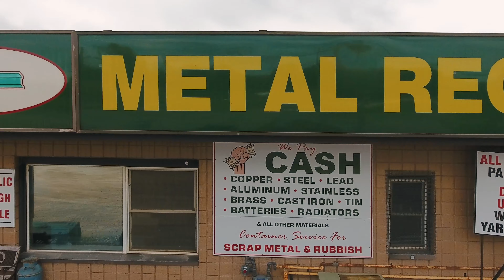Ken's Salvage Scrap Metal Yard - 4K Aerial Drone Video - Commercial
4K Aerial drone video of Ken's Salvage Scrap Metal Yard, in Ontario Canada.

Ken's Salvage
310 Allanburg Rd, Thorold
ON, Canada
L2V 1A4

Music Licensed through Sound Stripe
Song: My Blue Soul
Artist: Adrian Walther

Edited by Brent Storm l Bright Sky Studios